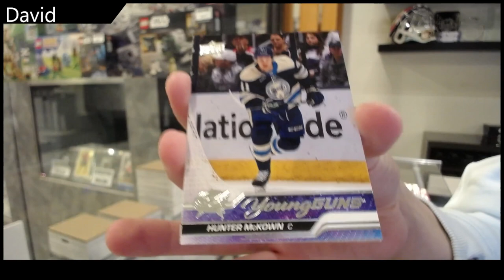2023-24 Upper Deck Series 1 Hockey Tin Break - David's